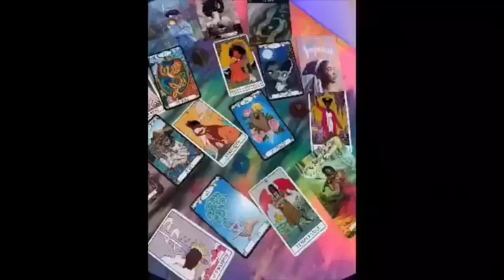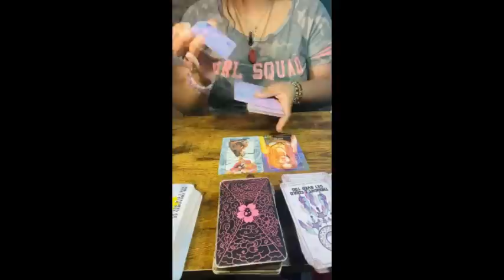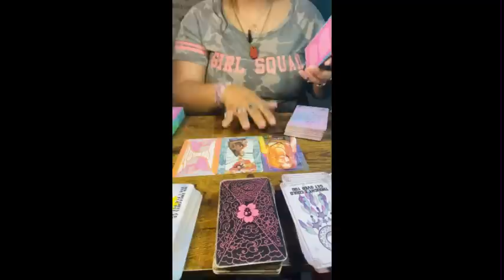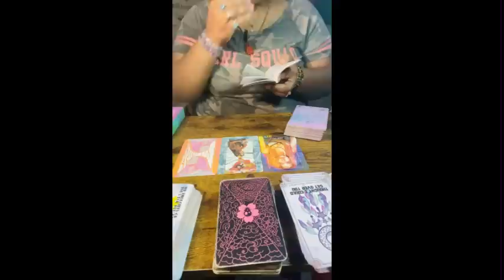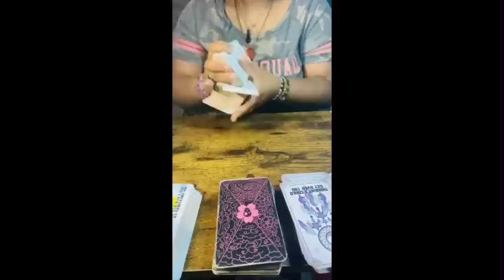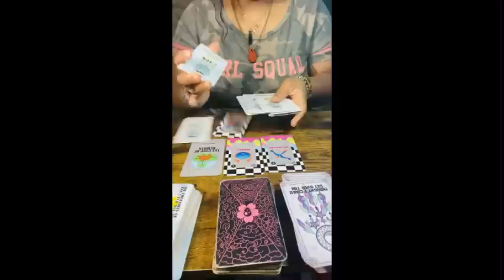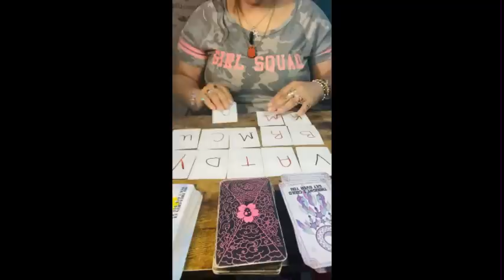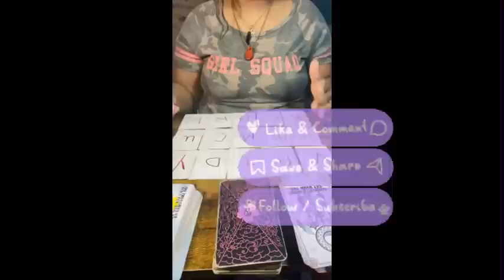Divine Feminine Reading ✨️ Enemy That Won’t Stop Trying Ends Up Eliminated Revenge Won’t Happen ‼️